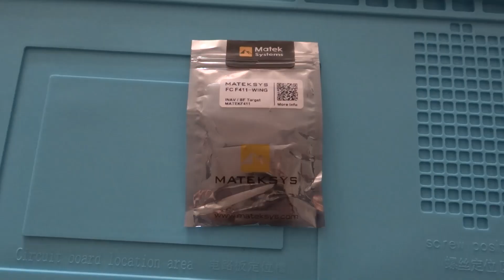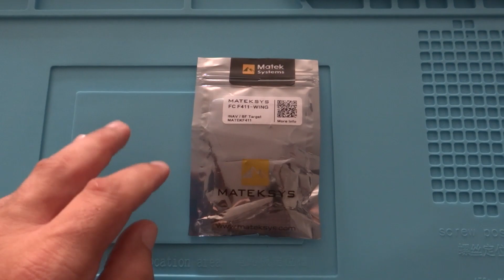Matek Systems F411-WING (New) STM32F411 Flight Controller Built-in OSD for RC Airplane